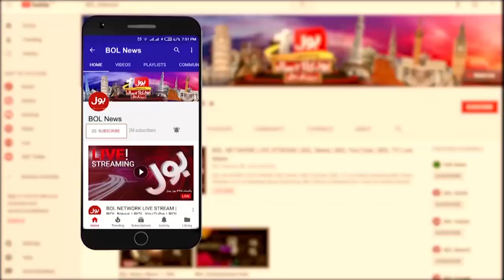KPK Assembly Fight | Terrible Clash | Latest Updates | Breaking News